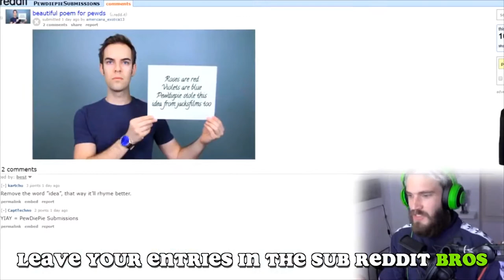Pewdiepie's LWIAY Intro (EXTREME JAZZ)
forgive me for this
yeah so experimental jazz fusion remix of pewdiepie's LWIAY intro, made by Day By Dave. my pc is shit so that's why there's nearly no additional editing on the video. enjoy, i think.

To whoever's interested:
Chords:

Programs I Use:
FL Studio, Guitar Pro, Adobe Photoshop, Adobe Premiere Pro